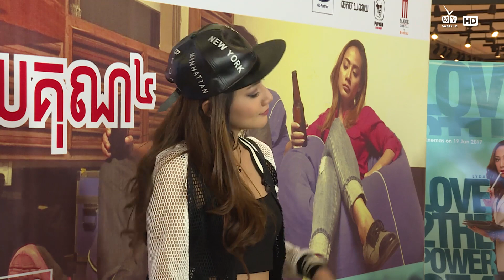ឌុច លីដា មិនចង់បានតំណែងកំពូលនៃការសម្ដែង